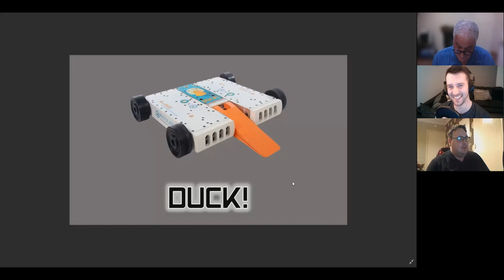RoboCast #110 — BattleBots: World Championship VI - Ep 9 Review [w. Hal Rucker]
In this podcast, I am joined by old friend of the podcast Anderson9132 as we talk our way through the ninth episode of BattleBots 2021! Joining us for this episode is Team Black and Blue captain Hal Rucker to talk about his robot Duck!

Be sure to check us out on iTunes and Spotify too! Simply search “The RoboCast” on either of those platforms, and listen to us on the go!

Let us know what your thoughts on the ninth episode of the 2021 season? Did you get all the predictions to the fights right?

Time Stamps:
00:00 – Introduction
01:28 – Where was Duck in 2020??
02:34 – Duck! in 2021 so far…
12:04 – Gruff vs Cobalt
18:29 – Duck! vs Riptide, and the future of Team Black and Blue post Duck!
33:03 – Valkyrie vs Pardon My French
37:49 – LockJaw vs Blip
47:04 – Minotaur vs Deep Six
52:02 – SubZero vs HiJinx
56:03 – Defender vs Retrograde
59:09 – Skorpios vs Yeti
1:09:57 – Closing thoughts & Outro

Also, a HUGE shoutout to the Seaborg, who designed my fantastic new channel icon and podcast logo! Check him out here, and be sure to approach him for any design work you may want or need, you won’t be disappointed:

Don’t forget to check BattleBots themselves out online too!